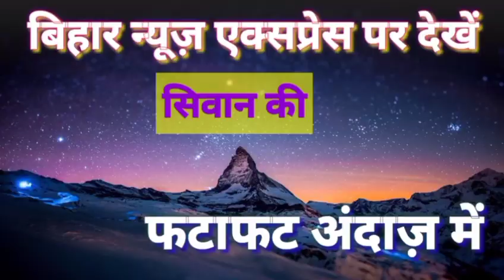नीतीश मंगल राज में हत्या आम बात। 24 घंटे में मुखिया के हत्यारें नही पकड़े तो होगा आंदोलन...